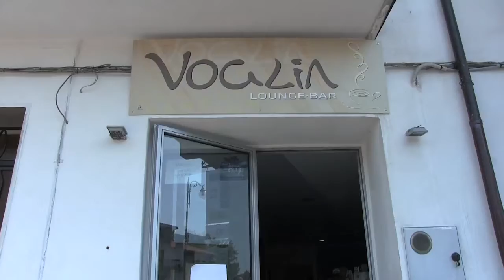Al bar dello sport con Gaetano Romano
I ricordi di Gaetano Romano ex calciatore e dirigente.